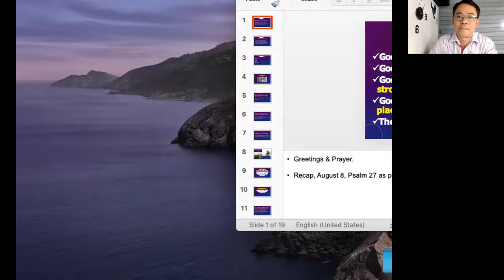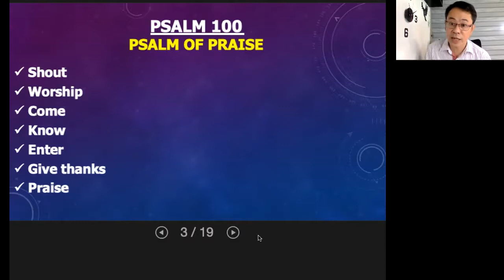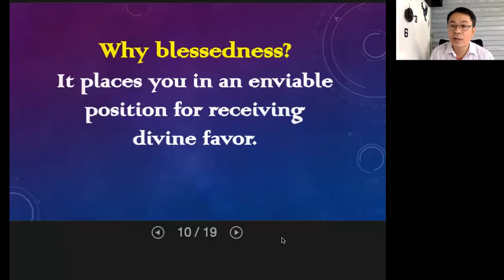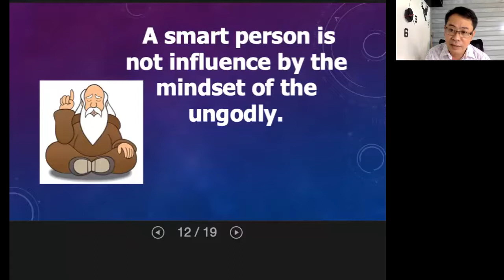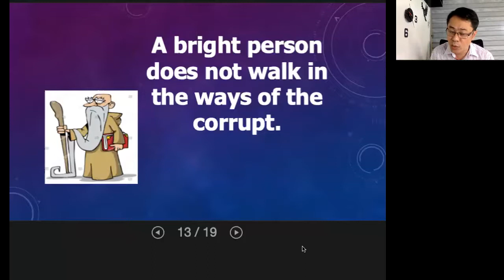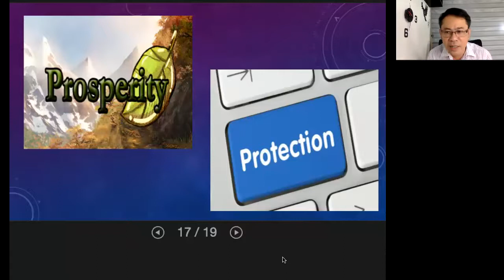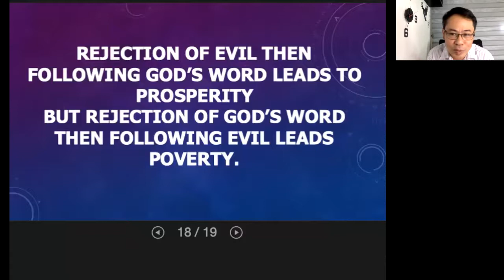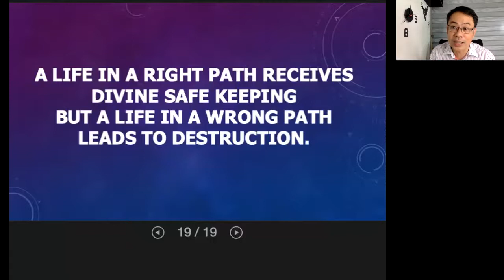Becoming wise and blessed